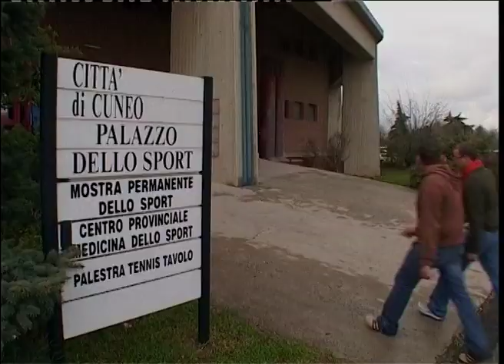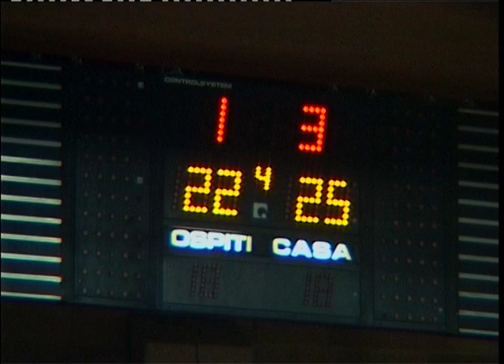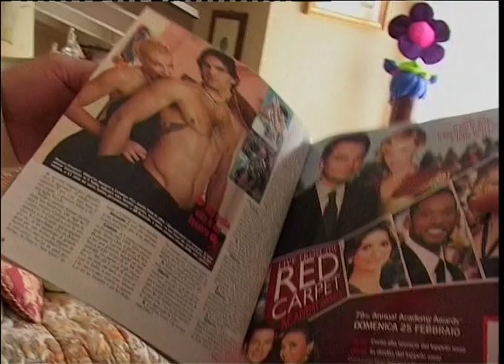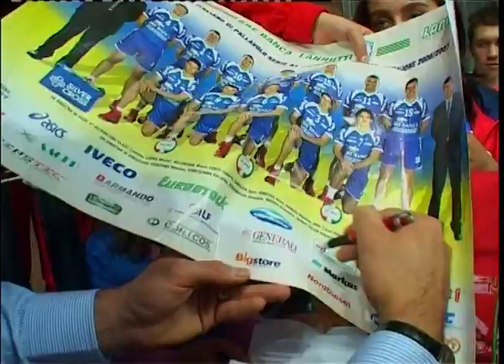Parfum de Glorie - Cristina Pârv partea 2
Emisiune difuzată în mai 2007. Al doilea episod al emisiunii la care a participat fosta mare voleibalistă româncă.